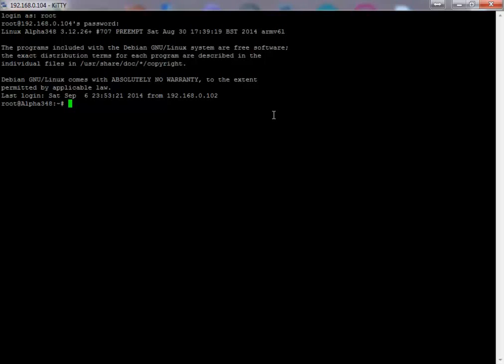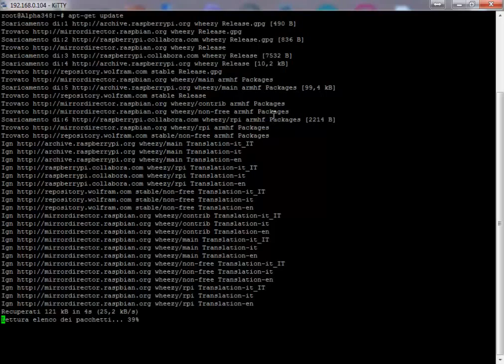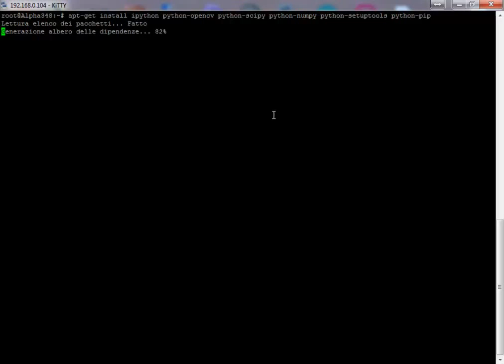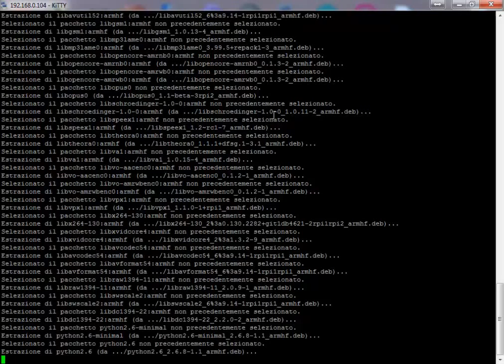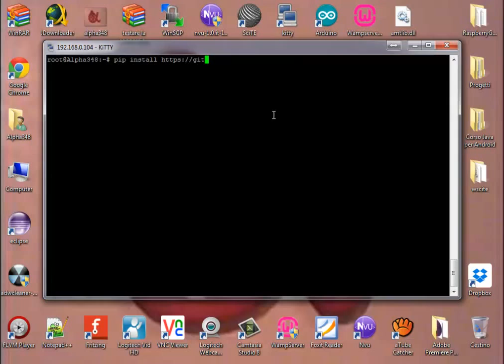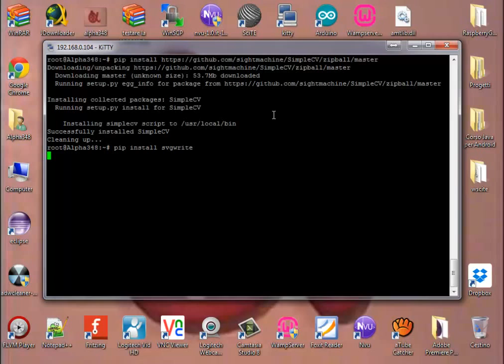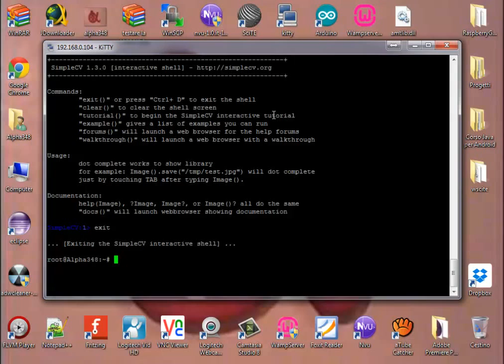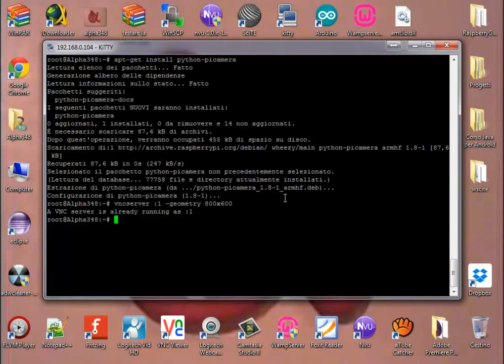Installiamo le librerie per Computer vision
Questo piccolo video vuole essere una guida per l'installazione delle librerie necessare per il funzionamento dei nostri progetti di computer vision; anche se nel finale il video si è un pò inceppato i comandi fondamentali sono:
- apt-get install ipython python-opencv python-scipy python-numpy python-setuptools python-pip

- pip install svgwrite

- apt-get install python-picamera

per qualunque chiarimento non esitate a contattarmi
alla prossima da Alpha348